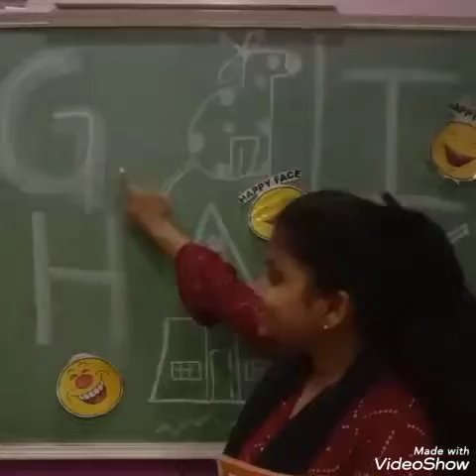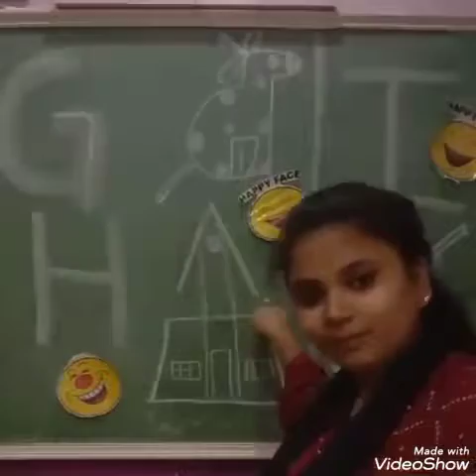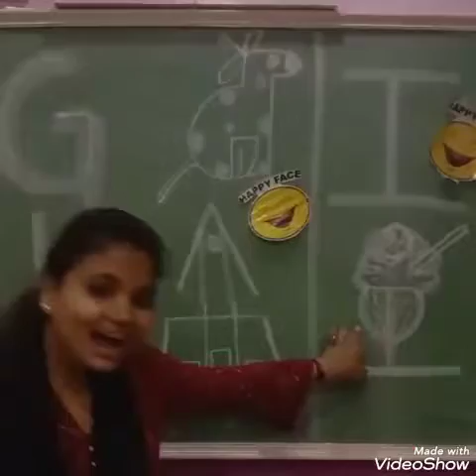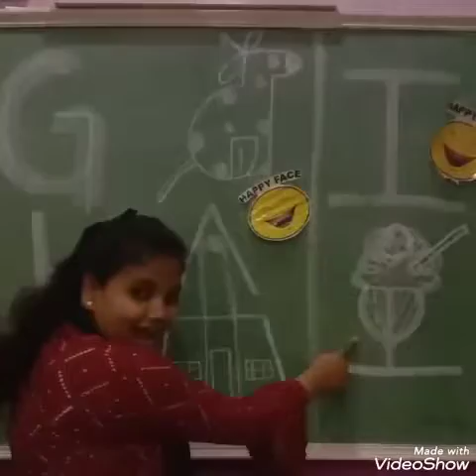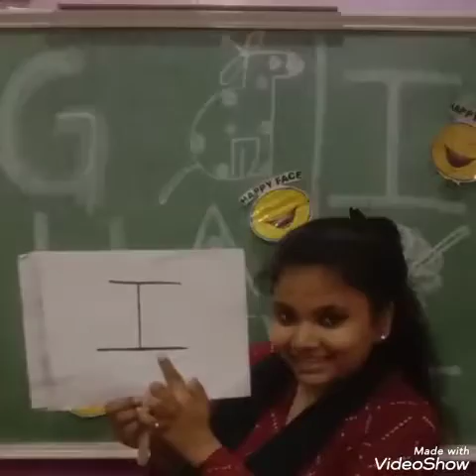English oral ll Class - Nursery ll Letter " I " identification